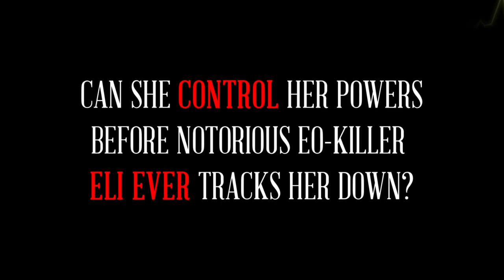ExtraOrdinary trailer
Welcome to "ExtraOrdinary," a comic set in the world of VICIOUS and VENGEFUL, where near-death experiences can lead to superpowers.